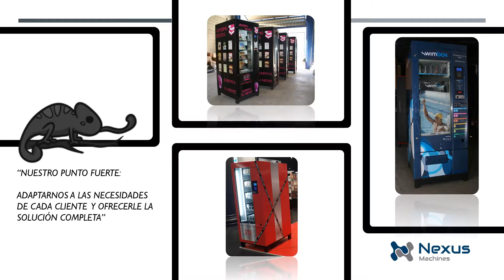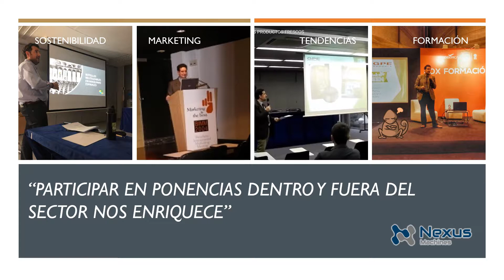Nexus 2019 20 años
Video corporativo en nuestro 20 aniversario para que puedas conocernos mejor.